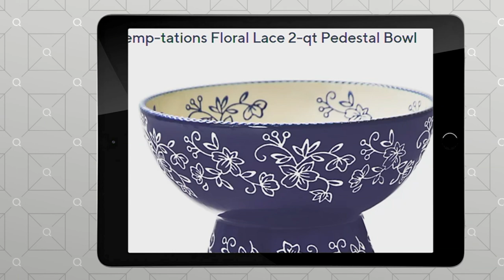Temp-tations 2-Quart Pedestal Bowl on QVC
Temp-tations 2-Quart Pedestal Bowl

PLEASE SEE INDIVIDUAL ITEM NUMBERS FOR PRODUCT DETAIL